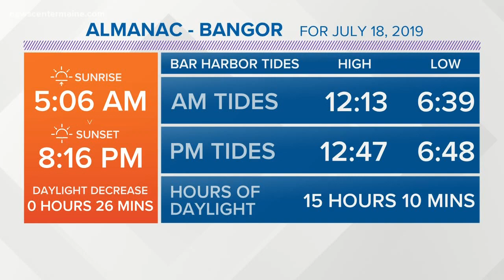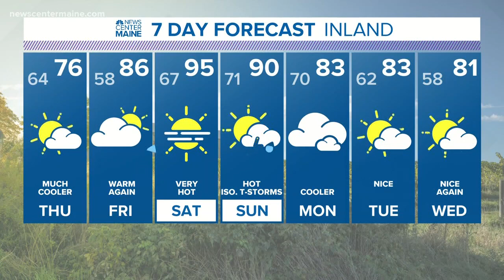NEWS CENTER Maine Weather Video Forecast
Updated: Thursday, July 17th, 2019, at 6:15 p.m.